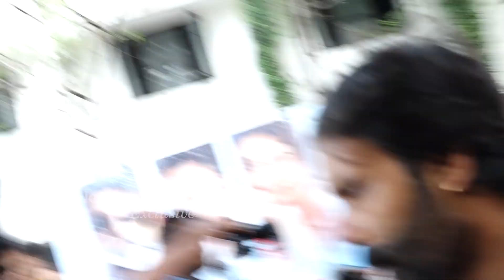Hero Arjun Sarja Daughter Aishwarya Arjun New Movie Launch With Vishwak Sen | TheNewsQube.com